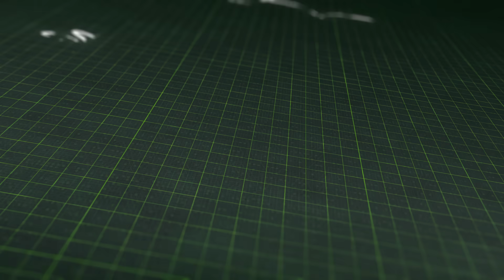BUKAN YANG KUPINTA - SINDY MELLY - SIMPATIK MUSIC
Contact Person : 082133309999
lirik bukan yang kupinta:
Ya ya ya ya ya ya

Sebagai wanita ku tak sanggup lagi
Kekasih yang kedua mengkhianati lagi
Sampai dimanakah aku harus bertahan
Ternyata cintanya lebih kejam dari yang pertama

Kini datang lagi cinta yang ketiga
Hampir tak punya rasa batas-batas cinta
Berjanji bunga emas, bertirai cemburu
Tapi yang kuhadapi bukan yang kupinta
Jeritan-jeritan di dalam hatiku
Kutelan bagai air ludah

Kekasih yang kedua mengkhianati

Musisi :
Kendang: Guk Matt Simpatik
Bass: Kaji Oga Simpatik
Lead Guitar: Sodik Simpatik
Guitar Rytem: Roy Simpatik
Lead Keyboard: Aviv Simpatik
Keyboard II: Fajar Simpatik
Tamborin: Deby Simpatik
Suling: Kabul Simpatik

Video By : Simpatik Shooting
Support Audio By : KLK Musik
Sopport Lighting By : Nekads Lighting
Support T-Shirt By : Smoothriz Apparel
Songwritter: Yus yunus